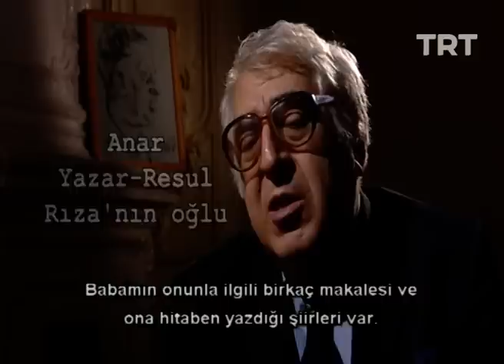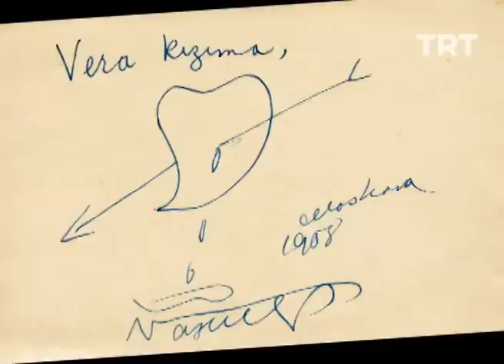Nazım Hikmet Ran | TRT Arşiv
“Memleketim” ve “Ceviz Ağacı” şiirlerini Nazım Hikmet’in kendi sesinden dinliyoruz.
Azerbaycan’da Nazım Hikmet’in izlerini Arif Melikov ve Anar Rızayev anlatıyor.